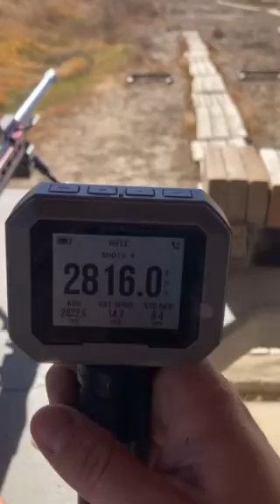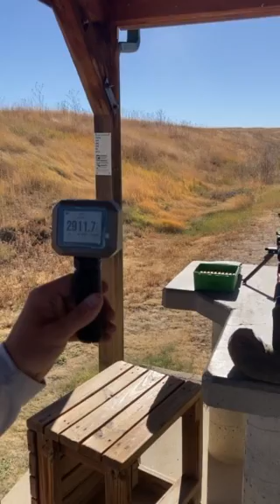Garmin Xero C1 Pro Chronograph Fun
Garmin Xero C1 Pro testing